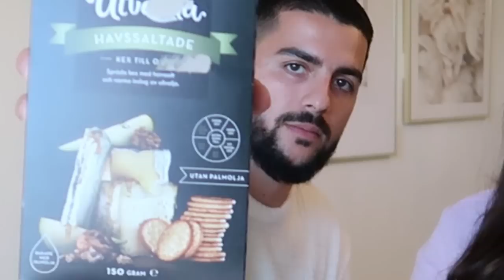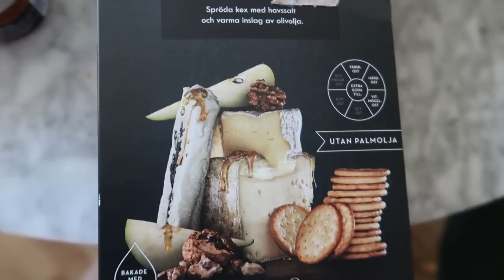EXOTIC ASIAN FRUITS MUKBANG | First Impression | 🤤❤️ چالێنجی میوە